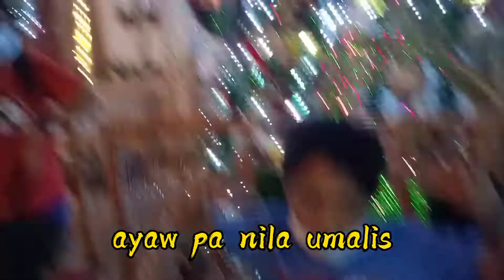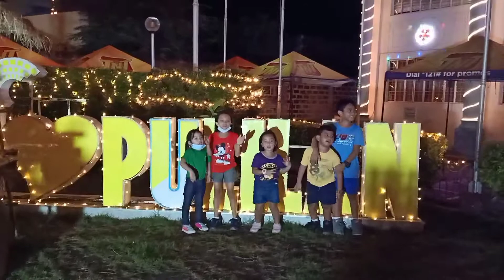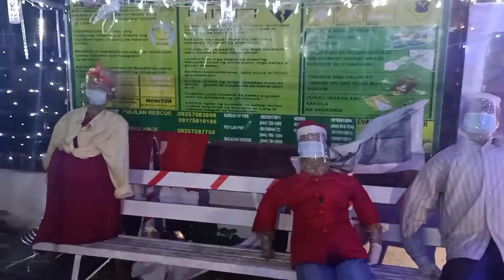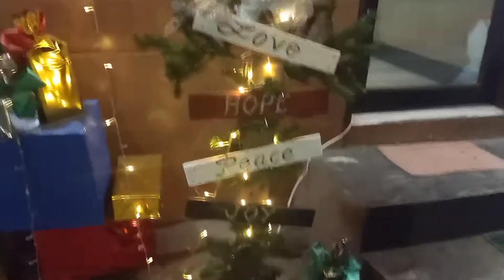PASKONG PULILENYO (video #35)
Date Published December 31, 2020
I only feature some Baranggays in Pulilan because of safety reasons, some are not test finish decorating, we always apply safety protocol during the video recording